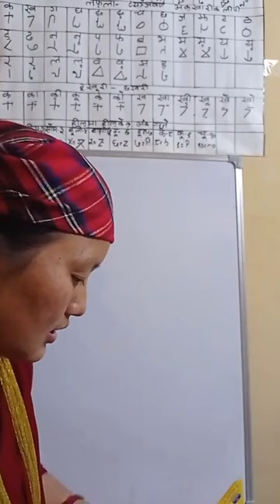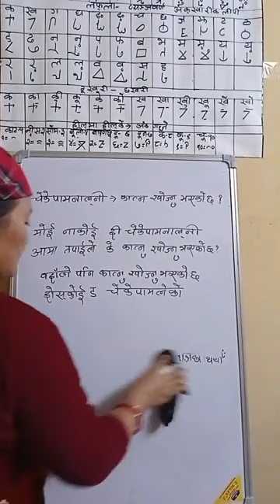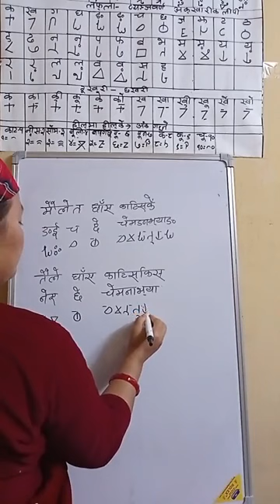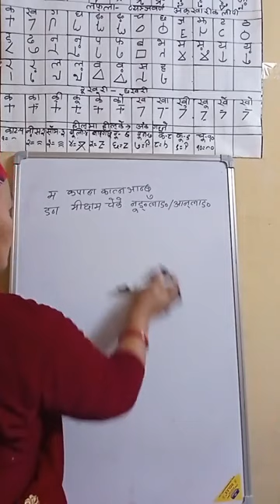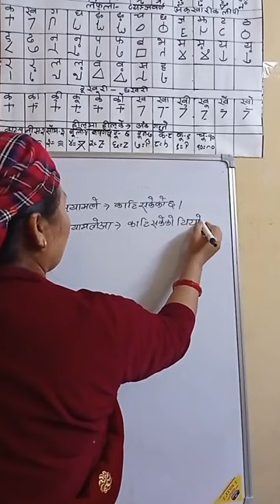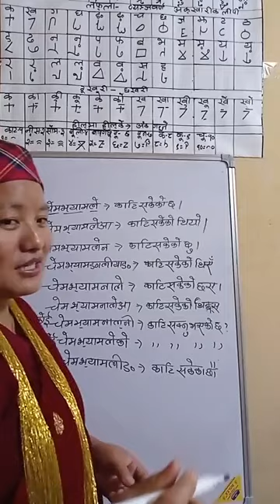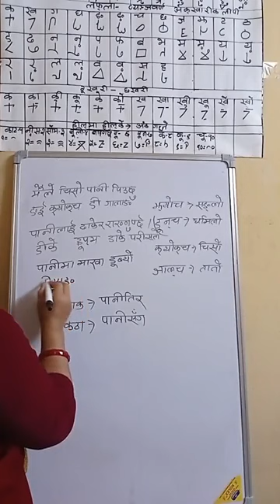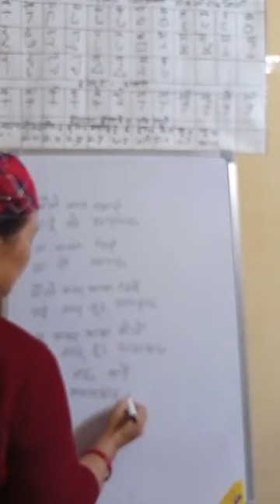Learn Magar Writing speaking listening reading Magar Language Nepali Translate